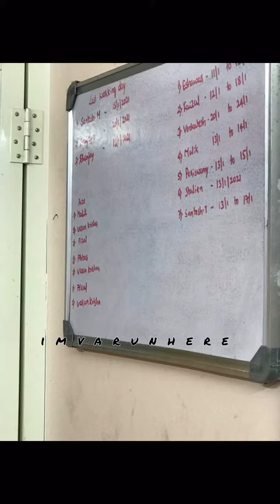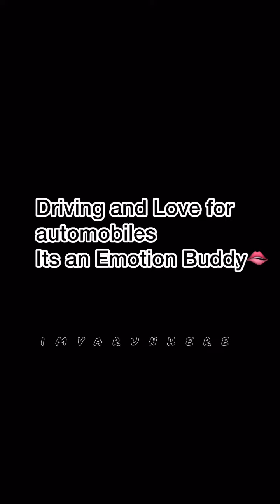വണ്ടി ചെറുപ്പം തൊട്ടുള്ള ആഗ്രഹമാ ബ്രോ 🫶,driver life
Driver Daa 🫶💪

driver life
driver
kochi driver
uber driver
automobile enthusiast
imvarunhere
imvarun